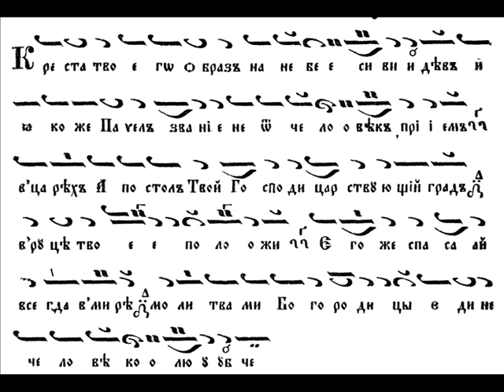Тропар на Св. Велики царе равноапостолни Константин и Елена